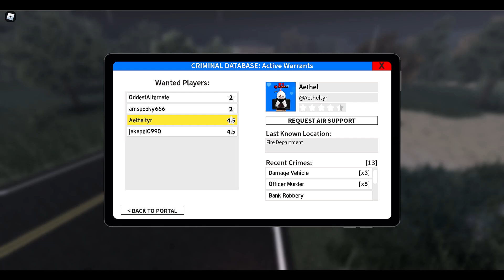SWAT Will Handle This One...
Mafia gang takes over River City. Whole SWAT team needed for this one!  (Emergency Response Liberty County).